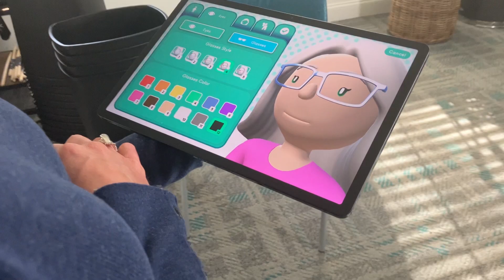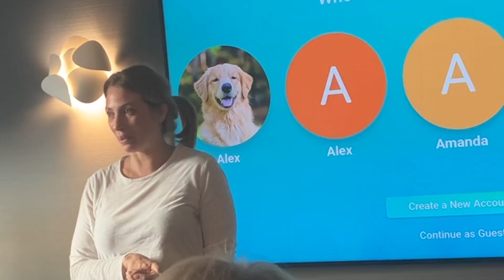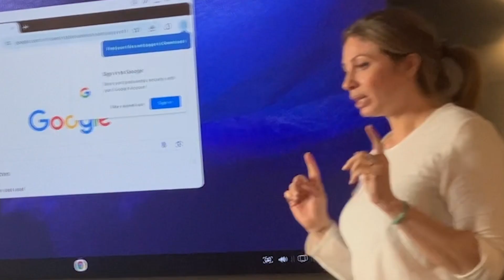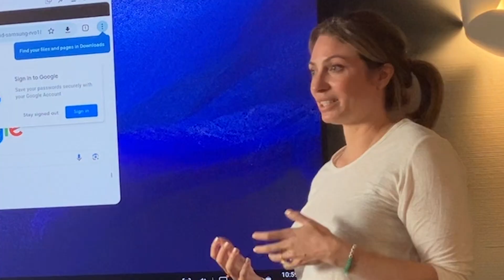Rendever Revision 12 12 23. FINAL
Behind the Scenes - shoot for Rendever Virtural Reality for Seniors